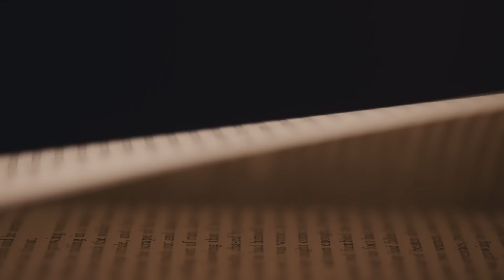Dr. Mark Rutland | King David, the Multi-Faceted Genius | Rebecca Weiss Podcast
It was an honor to have Dr. Mark Rutland on the podcast! I am such a fan of his teachings and preaching. He also happened to be the former president of my alma mater, Oral Roberts University. We sat down and talked about our shared love for King David! Hearing Dr. Rutland recount David’s life was truly intriguing. Get ready to be inspired by the victories and trials of King David!

To learn more about Dr. Mark Rutland’s leadership programs and volunteer opportunities,

About "Rebecca Weiss Podcast"
The Rebecca Weiss Podcast continues to make room for authentic conversations around the truth of God's Word and some of today's biggest topics. No matter what's discussed, you can expect your faith to grow bolder, your love for Christ to get deeper, and of course, we'll always have some fun along the way. You'll truly find a friend and sister in Rebecca, the joy she radiates, and the hope she so openly shares with the world.

00:00:00
00:41 - INTRO AND GUEST INTRO: DR. MARK RUTLAND
01:11 - GLOBAL SERVANTS
02:41 - NATIONAL INSTITUTE OF CHRISTIAN LEADERSHIP
03:55 - THE START OF "DAVID, THE GREAT"
05:55 - DAVID'S CHILDHOOD
08:11 - A COMPLICATED KID GETS ANOINTED
09:57 - A PART OF KING SAUL'S COURT
11:04 - A YOUNG MILITARY COMMANDER
11:44 - THE START OF THE ROLLERCOASTER
12:36 - TALE OF THREE KINGS
13:04 - LET GOD DECIDE
14:44 - YOU HAVE THE RIGHT TO LEAVE
15:21 - DAVID FINALLY LEAVES
16:06 - THE START OF DAVID'S MIGHTY MEN
17:19 - SELLS HIS SWORD
19:04 - THE RAID OF ZIKGLAG / CRISIS OF LEADERSHIP
20:39 - BIRTH OF A CAPITOL
21:50 - JESUS, SON OF DAVID
22:54 - DAVID, A MAN AFTER GOD'S OWN HEART... HOW?
23:56 - A PSALMS 51 ACCOUNT
25:42 - FOCUS ON THE GOAL LINE: HEAVEN
26:27 - "IN PURSUIT OF THE HEART OF GOD"
26:49 - THE RELATABILITY OF KING DAVID
28:16 - WORD OF ENCOURAGEMENT